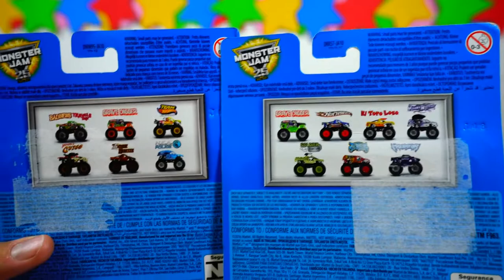Hotwheels Monster Jam 1992-2017 monster tracks! Хотвилс Монстер Джам 1992-2017 монстер трак